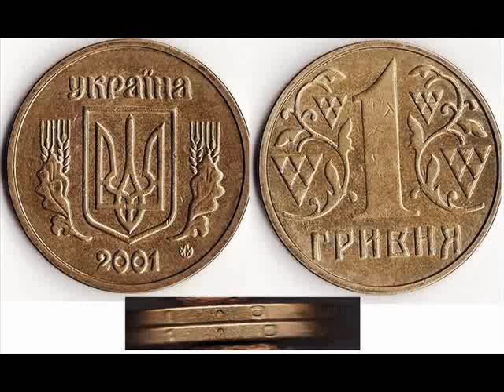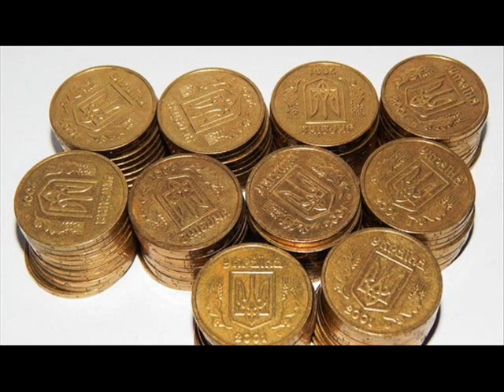Монета, 1 гривна, 2001 год, Украина, Coin 1 hryvnia, 2001, Ukraine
Нумизматика, монеты Украины. Numismatics, coins of Ukraine
Location Ukraine

Удачи Вам.